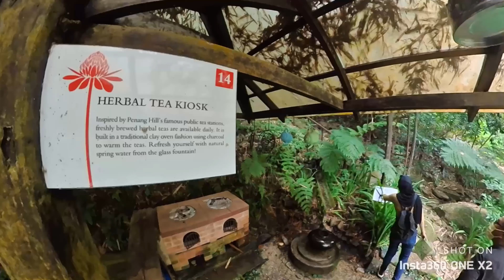Penang Tropical Spice Garden | Weekend Around Penang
Weekend activity around Batu Ferringhi Penang.

Touring around Tropical Spice Garden, Penang.

Ticket Fee: RM20.00 per person (local)

Camera: Insta360 One X2
Editing Software : InShot

Musician: @iksonmusic